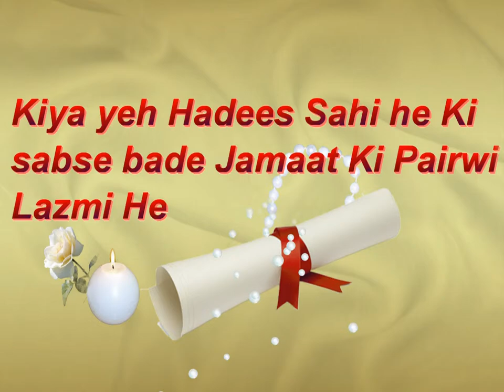کیا سب سے بڑے گروہ و جماعت کی پیروی کرنا لازمی ہے؟ By Sheikh Waseem Ahmad Sanabili Riyazi